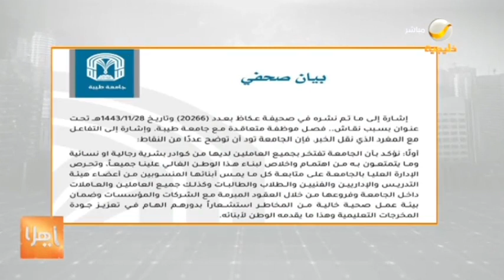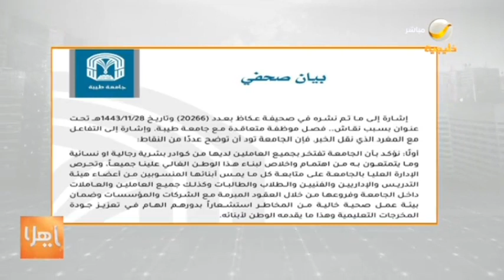موظفة تشتكي الفصل التعسفي.. وجامعة طيبة ترد ببيان رسمي